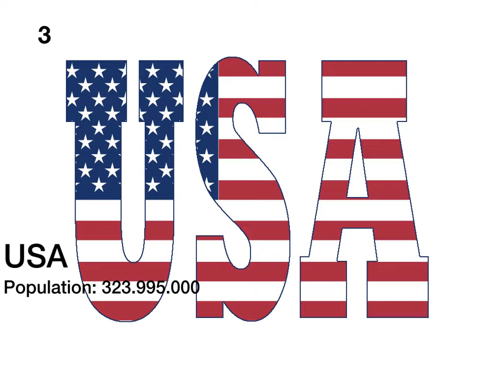Five countries with the largest population numbers